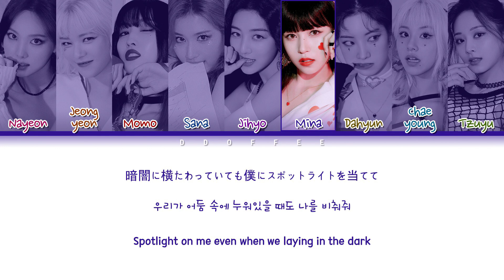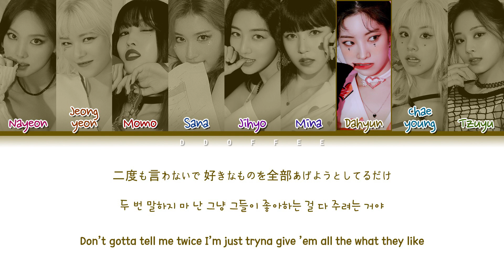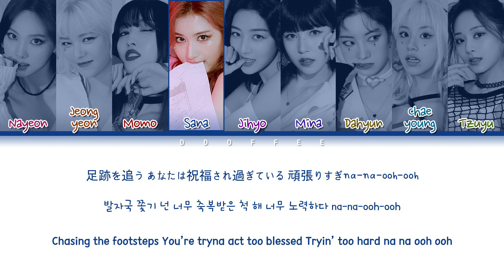[한국인/日本/Eng] TWICE 'ICON' Lyrics (Color Coded Lyrics)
🎄 Merry Christmas 🎄 (a little late)
-- By DDOFFEE
All Right Administrated by JYP Entertainment

• Artist: TWICE (트와이스)
• Song: ICON
• Album : Formula of Love
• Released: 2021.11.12